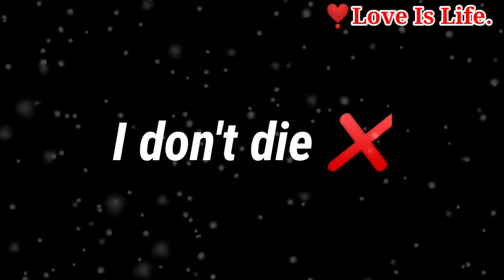Tari 👩‍🚒 tarah daulat pe nhi ❌ marta mai 🙎 || Attitude status || @Love Is Life Poetry by Rezwan.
Tari 👩‍🚒 tarah daulat pe nhi ❌ marta mai 🙎 || Short Video || Attitude status || @Love Is Life.